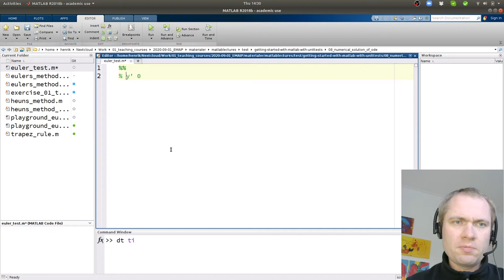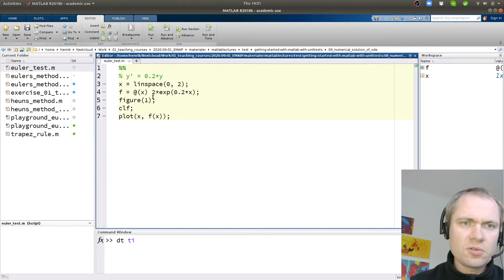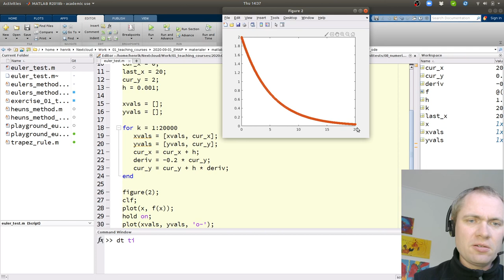Eulers metode i matlab